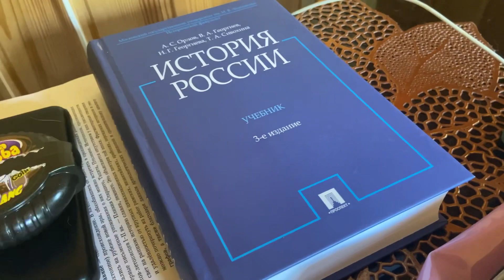НАПАЛИ НА СОСЕДЕЙ ВСЕЙ ТОЛПОЙ/ ОТДЫХ ЗАКОНЧЕН/ ПАПОРОТНИК ОЖИЛ